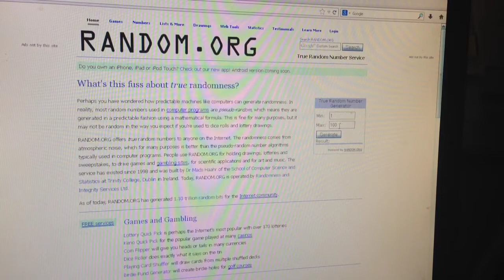Ganadora De Concurso- PAUDUB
Ganadora: johanadelacruz
Mandame un comentario y dime donde nos podemos poner en contacto para poderte enviar el paquete.FELICIDADES :)

Bath and body works chiapas
Telefonos:
Kary torres